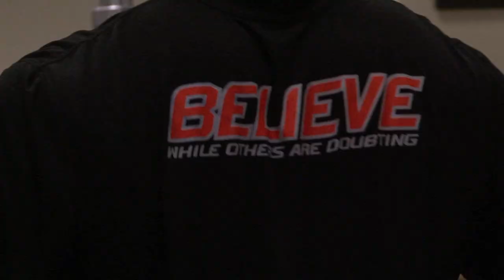Inside OSU - 2011 Cowboy Football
Oklahoma State University (OSU) President Burns Hargis talks to Coach Mike Gundy and 4 seniors about this season and winning the Big 12 title.